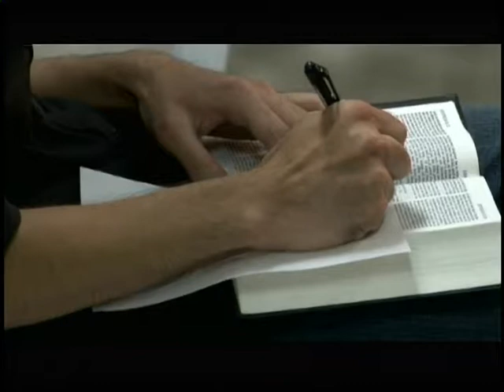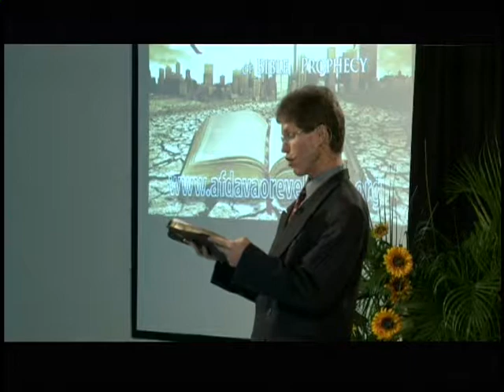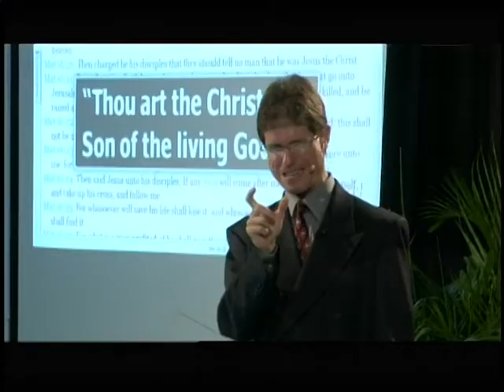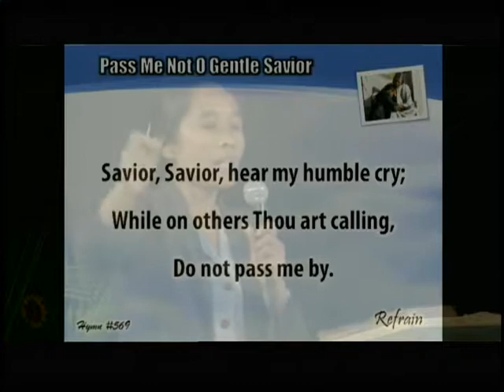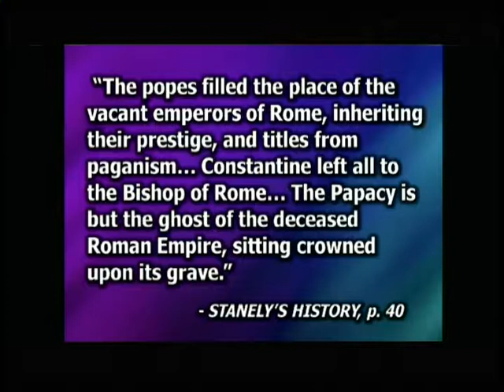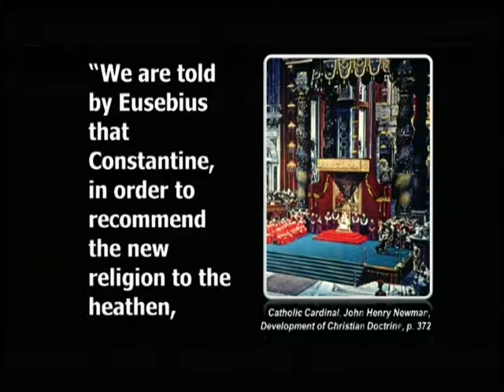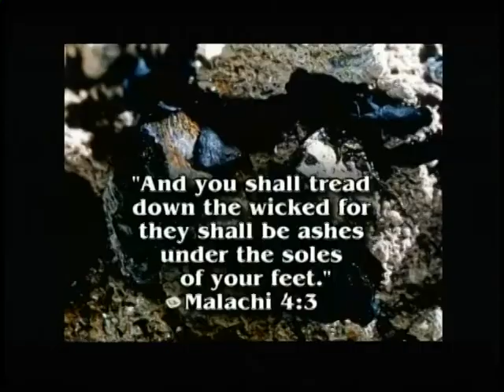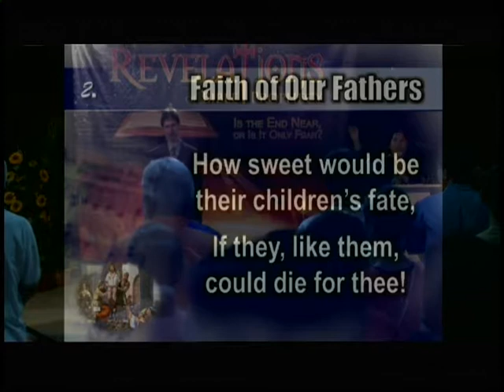Other Woman Mystery of Babylon - AFDavao